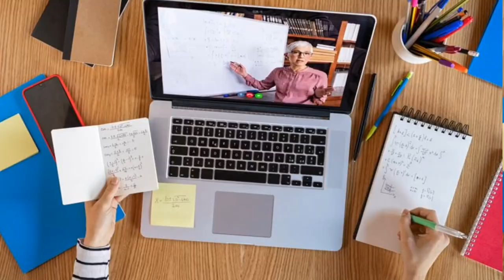Welcome to the second hell •||°Meme°||(original)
sorry for not uploading videos lately... ;-;

Fandom that appeared in this video:

-Chris afton (fanf 4)

-Satan and Lucifer

-badhaloboy, Dream (MCYT)

-Cartoon Network (Human tv shows)

-Jorge Ignacio Afton (idk xd)